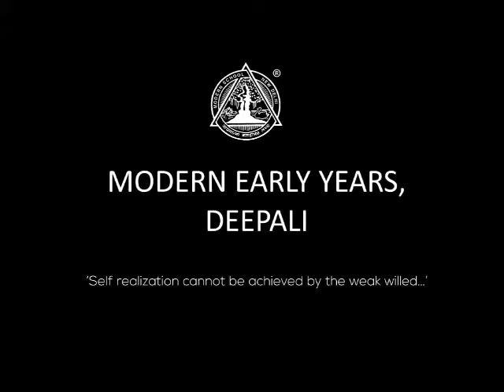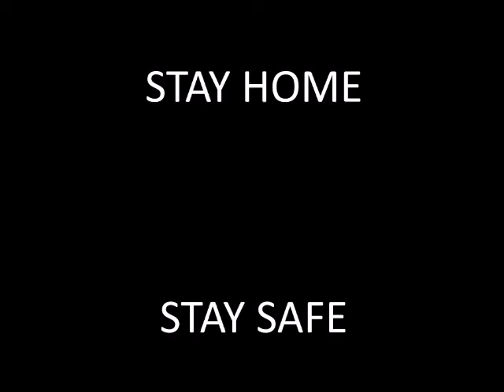NUR CIRCLE SHAPE